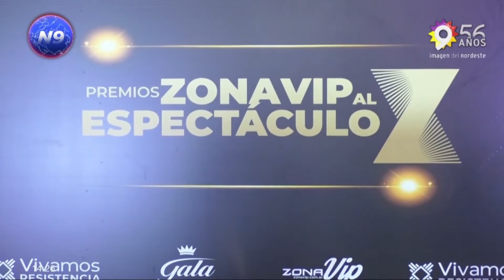PREMIOS ZONA VIP CANAL 9 CON 10 NOMINACIONES NOTICIERO 9